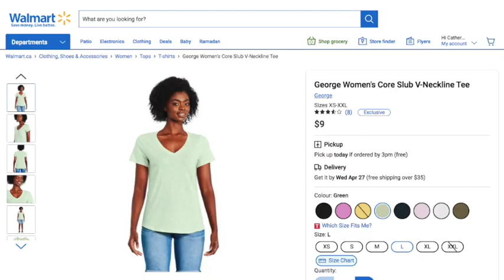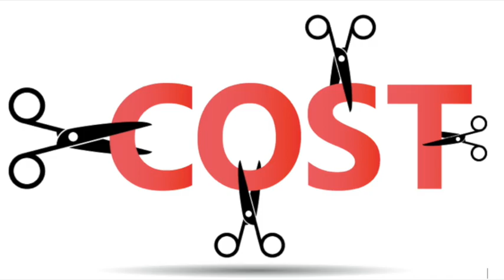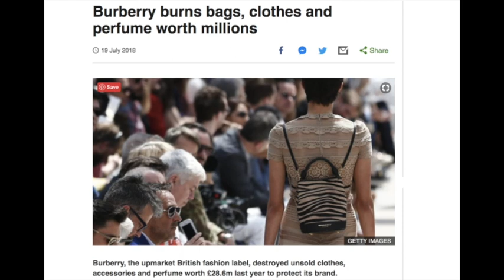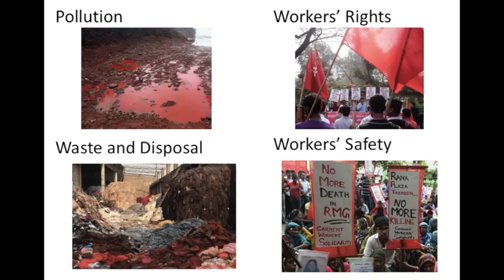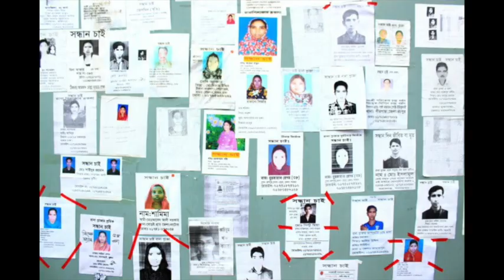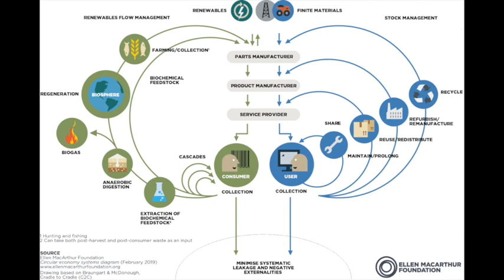FAST FASHION: Problems and Solutions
This video examines the problems of the global Ready Made Garment industry in terms of water use, pollution, waste, workers’ rights and safety, then takes a brief look at some global solutions as well as 6 easy ways you can make a difference NOW!

Key Works Cited in this video
How is Fast Fashion Polluting Our Water? In Open Access Government, By Dr Akmez Nabeerasool

Image: INTERWOVEN RISKS, UNTAPPED OPPORTUNITIES The business case for tackling water pollution in apparel and textile value chains, Spet 2020, by CDP

Out Of Fashion - The Hidden Cost Of Clothing Is A Water Pollution Crisis
Mike Scott Forbes Sep 19, 2020,

MY FAVE SEWING TOOLS: My sewing machine - Babylock Sofia 2
My serger - an old Kenmore
My Wiss scissors - US Canada
C-Thru Ruler - US Canada
6x24” Olfa Ruler - US Canada
Hip curve - US Canada
Erasable Frixion Markers - US Canada
Sharp Tracing Wheel - US Canada
Loop Turner - US Canada
Tailor’s Ham - US Canada
My cordless iron - similar: US Canada

~Catherine